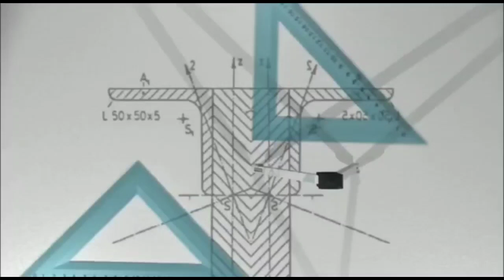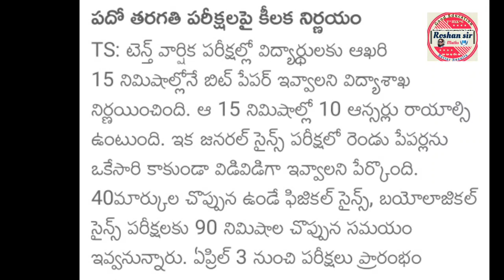TS 10th Class Board Exam's -2023| Government Crucial Decision For Students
TS 10th Class Board Exam's -2023| Government Crucial Desition For Students